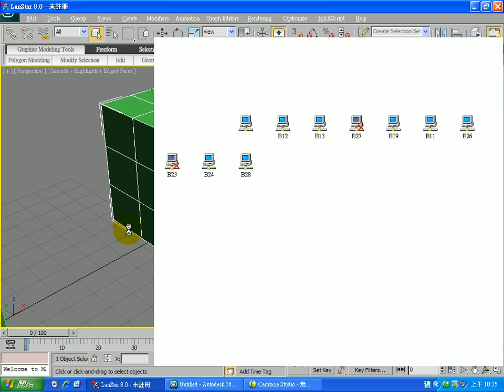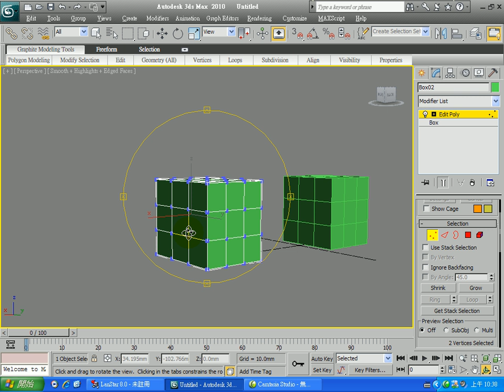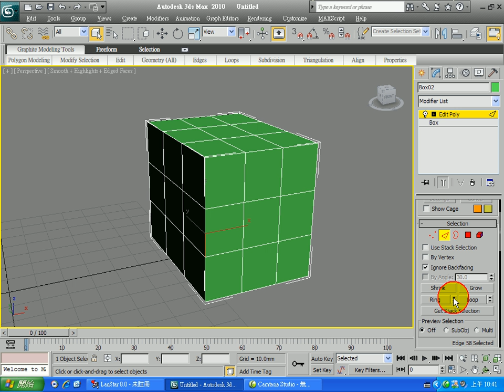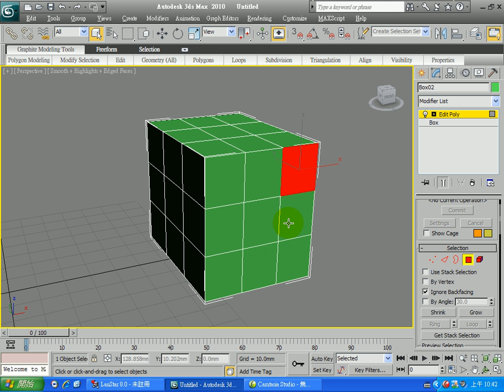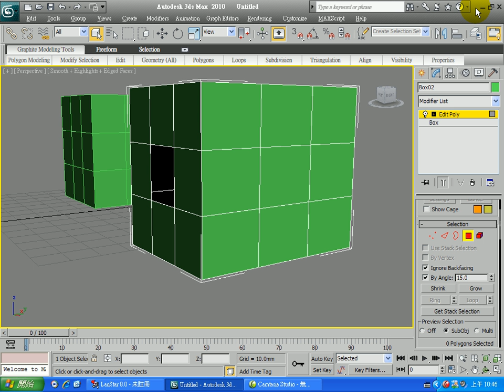第2階段 選取方式操作